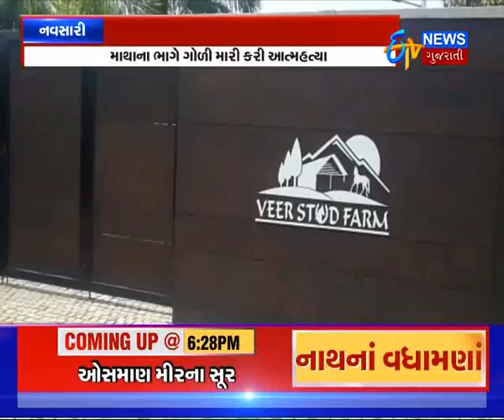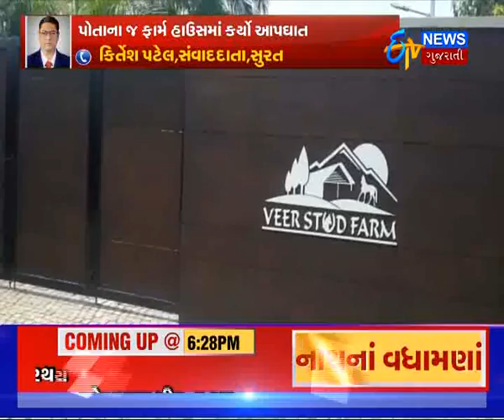Navsari : Surat Builder Dasharath Rabari's brother shoots himself dead | ETV Gujarati News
Hitesh Rabari brother of famous builder Dashrath Rabari committed suicide by shooting himself in head.